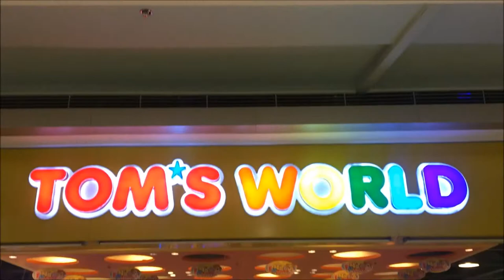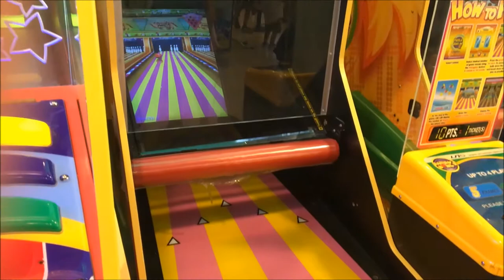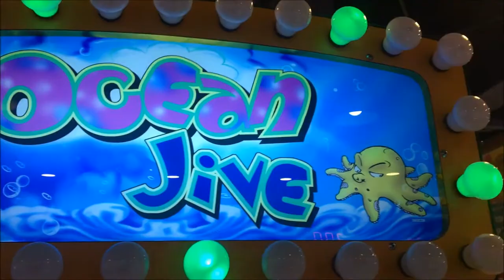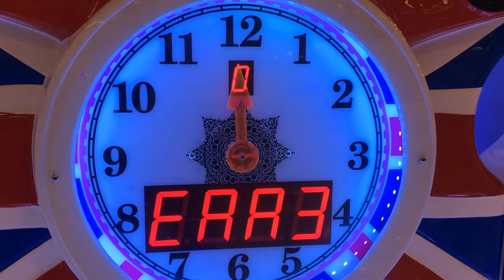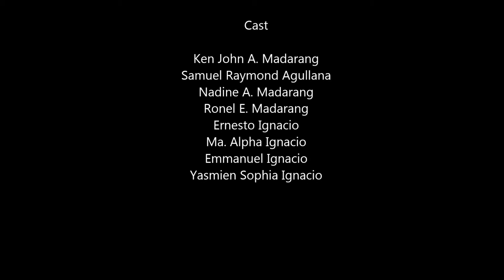Tom's World Adventures | Tom's World Cinematic Video Montage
Ken & Sam's Tom's World adventures
Hi! I'm Ronel Madarang, an amateur filmmaker! I made this short film for my son to preserve memories of his childhood!
Videographer:  RONEL MADARANG
Directed by:  RONEL MADARANG
Edited by:  RONEL MADARANG